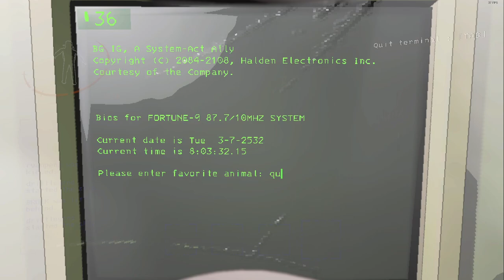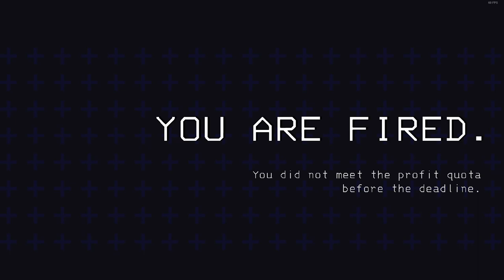Lethal Company New Life